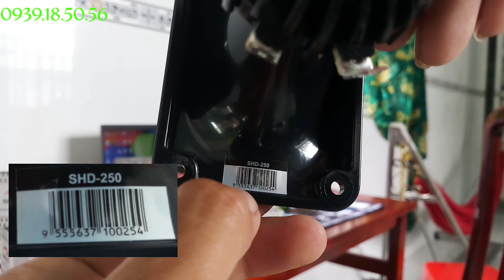Loa HP 5000 Nikodo, Loa SHD-250, Coil loa dành cho chim đêm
*Về được số mẫu loa dành cho anh em thỗi chim đêm như trên clip*

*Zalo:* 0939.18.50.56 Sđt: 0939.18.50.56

Cảm ơn anh em đã quan tâm